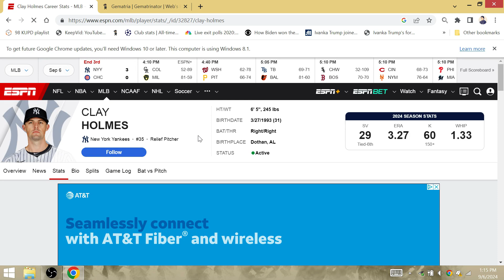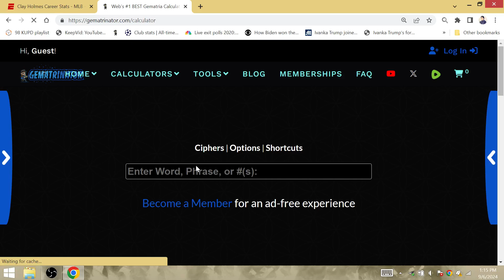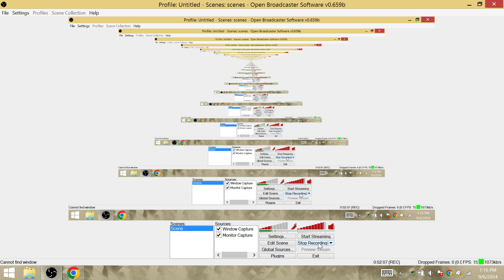Yankees 41st World Series app 2024: Clay Holmes 40 Save Opportunities (29 Saves 11 blown)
The Yankees have now elected to go  with a different closer on any given night. Clay Holmes begins his turnaround during his 41st save opportunity, in the year of the Yankees 41st World Series appearance.

The former Pirate will clinch the AL East against Pittsburgh during the final series of the regular season.

Yankees to use closer by committee after Holmes' blown save